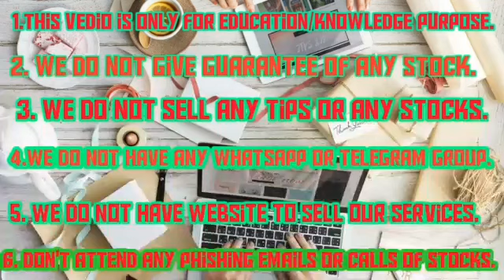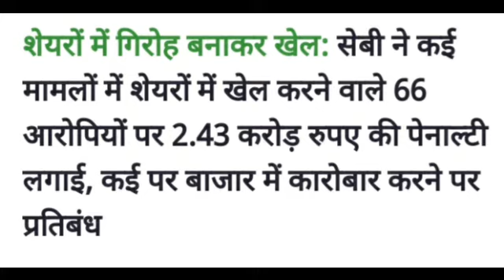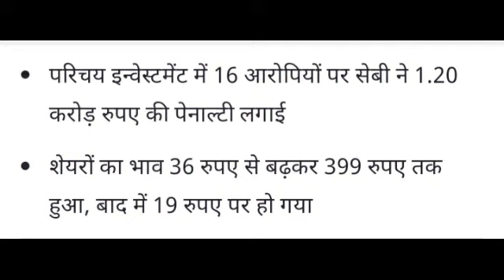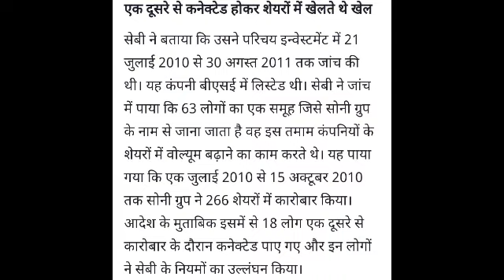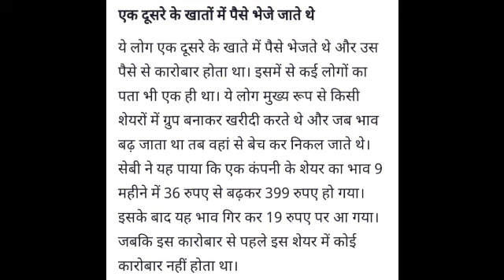SEBI ने किया इन कंपनी का पर्दाफाश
स्वागत है आपको हमारी YouTube चैनल Finyoedge पर. जैसे कि आपको पता है हम लोग हमेशा मुनाफे वाला शेयर और स्टॉक के बारे में वीडियो बनाते हैं और वह stock से आपको मुनाफा मिलता है.

@finyoedge market
finyoEdge market